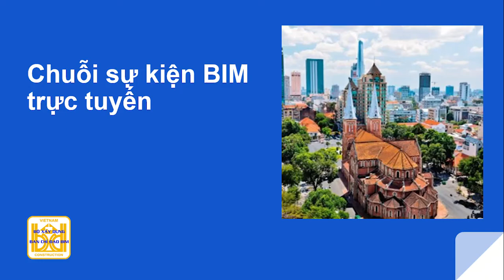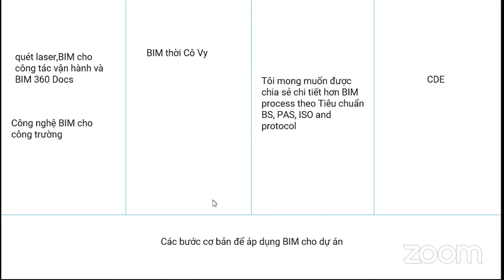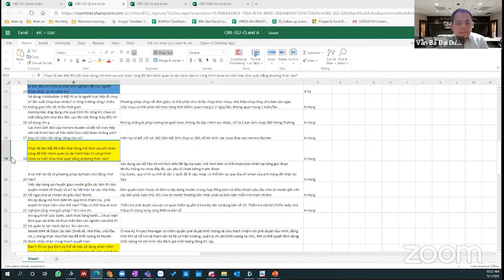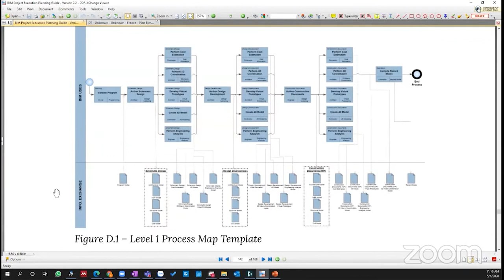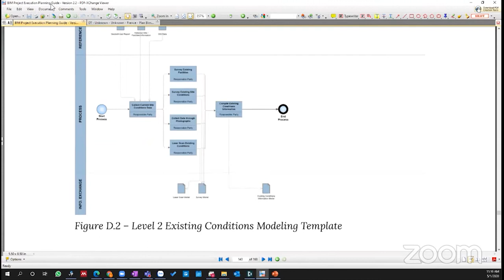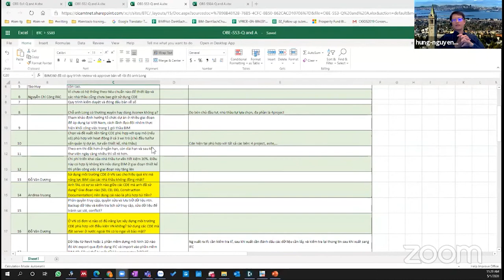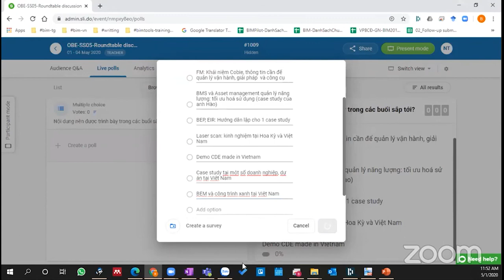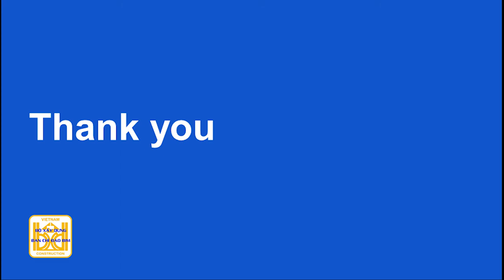Online BIM Events-NR05: Thảo luận bàn tròn